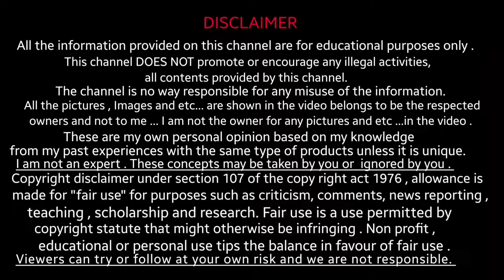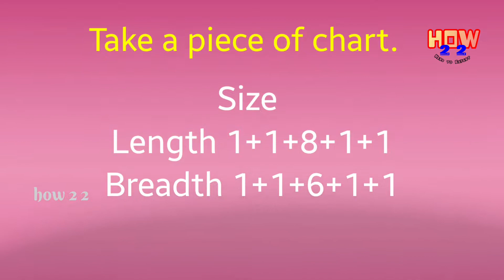Kids mobile | how to make mobile? | Phone diy 1080p how22#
Hi friends
This is a DIY video . This video, will help your kids to make their own toy mobile/ phone using cardboard . This is a small spark for your kid's creativity . Drawing and creativity are common for everyone! It's very easy to learn how to do. Your kids can develop many skills using  their creativity.
Please watch and share to your friends . diy hd 1080p how22 Phone Mobile kidsmobile kidstoy creativity innovative kidsphone#

TIME STAMPS
00.00.18  Card board
00.01.28  Measurements
00.02.50  Display
00.03.47  Keyboard
00.05.30  Camera
00.06.53  Mobile
00.07.29 Kids mobile - End

t.ly/w8Li

t.ly/xuMe

MUSIC COURTESY :
THANKS TO
Emmit Fenn